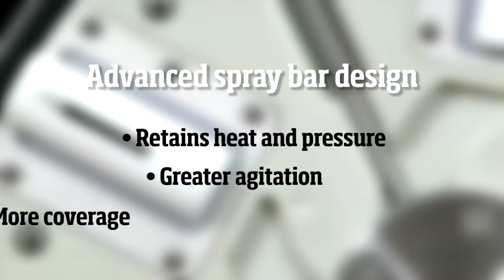Make Your Life Easier with the Sapphire HOSS 700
Hoss 700 Rotary Cleaning Tool by Sapphire Scientific